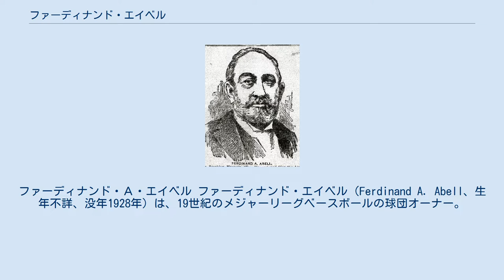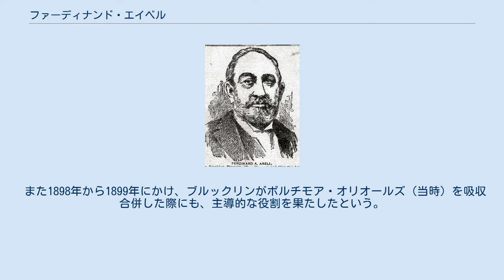ファーディナンド・エイベル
ファーディナンド・Ａ・エイベル ファーディナンド・エイベル（Ferdinand A. Abell、生年不詳、没年1928年）は、19世紀のメジャーリーグベースボールの球団オーナー。
現ロサンゼルス・ドジャーズの創設者の一人。
 1880年代当時、エイベルはロードアイランド州のカジノのオーナーをしており、1883年にニューヨークの不動産業者だったチャーリー・バーンや、ニューヨークヘラルド誌の編集者ジョン・J・テイラー、ジョセフ・ドイル（バーンの義弟にあたる）らと投資グループを組んで、ブルックリンを本拠地にするプロ球団の創設と、本拠地となったワシントン・パークの建設などに多額の出資をした。
エイベルは20世紀初めまでおもに球団の財政面を担当し、1890年のプレイヤーズ・リーグ創設の際は、支配下の選手を高給で優遇し流出しないようにしたという。
この年戦力の落ちなかったブルックリンは、アメリカン・アソシエーションからナショナルリーグに鞍替えし、リーグ優勝を手にすることになる。
 また1898年から1899年にかけ、ブルックリンがボルチモア・オリオールズ（当時）を吸収合併した際にも、主導的な役割を果たしたという。
エイベルは1907年に、ドジャーズの経営権をチャーリー・エベッツに譲渡して球団経営から退いた。